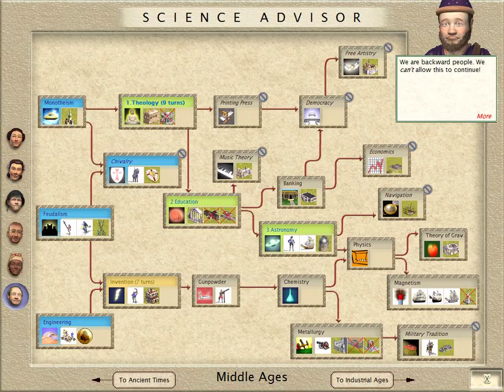Let's play Civilization 3 Byzantium (emperor) part 5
In this Part we concentrate increasingly  more on our military.